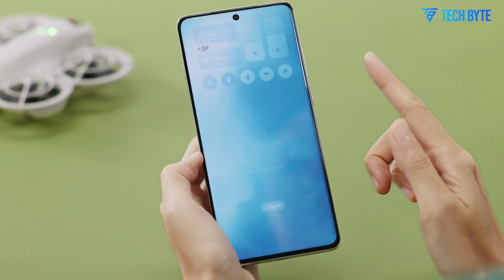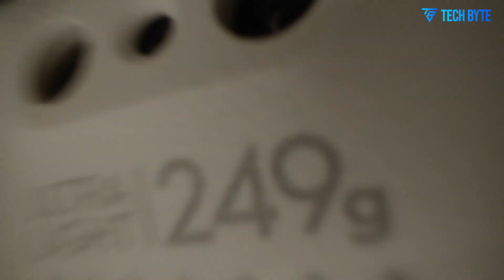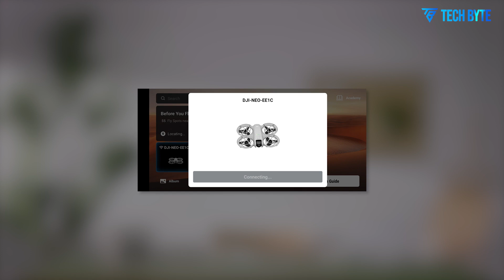DJI NEO 2 - Exciting Specs Price & Release Date 2025!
The DJI NEO 2 has quickly become one of the most buzzed-about drones in development, thanks to a recent FCC filing leak that has stirred anticipation among drone enthusiasts. Set for a potential 2025 release, the DJI NEO 2 is rumored to deliver significant advancements in both design and performance. Though DJI has yet to confirm official specs, the filing suggests the drone will feature upgraded technology that pushes the boundaries of aerial imaging and flight control. With excitement building, many see the DJI NEO 2 as a game-changing addition to DJI’s lineup and one of the year’s most anticipated drone launches.